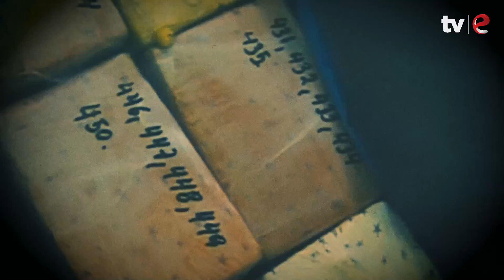Najava: Sjenke - 12.09.2024.